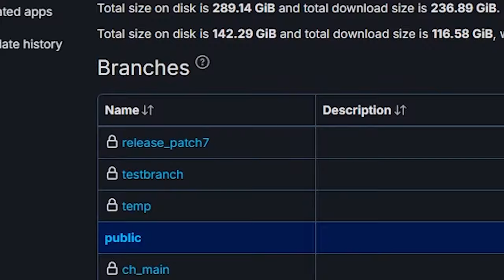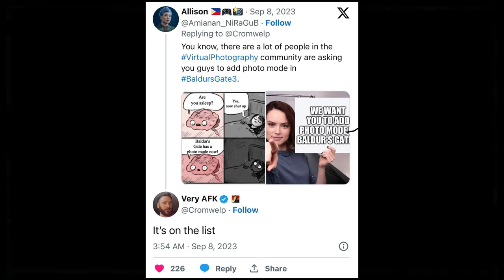Patch 7 Coming Soon! Best Time to Play Baldur's Gate 3 is Right NOW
Gather your party and return to the Forgotten Realms in a tale of fellowship and betrayal, sacrifice and survival, and the lure of absolute power. Mysterious abilities are awakening inside you, drawn from a mind flayer parasite planted in your brain. Resist, and turn darkness against itself. Or embrace corruption, and become ultimate evil. From the creators of Divinity: Original Sin 2 comes a next-generation RPG, set in the world of Dungeons & Dragons.

00:00 Introduction
00:18 Patch 7 Soon
01:51 World Record
06:06 New Updates

Stay up to date on what I'm doing!